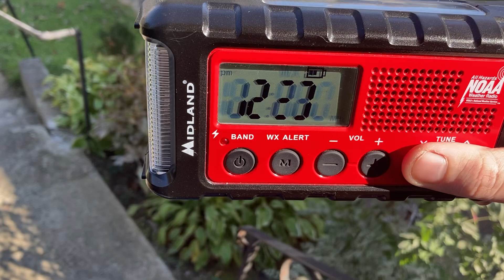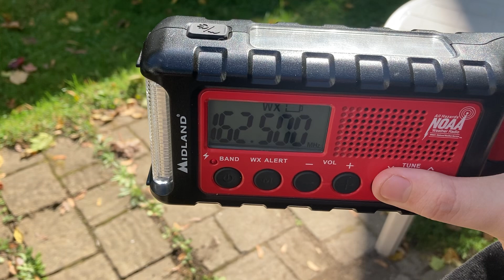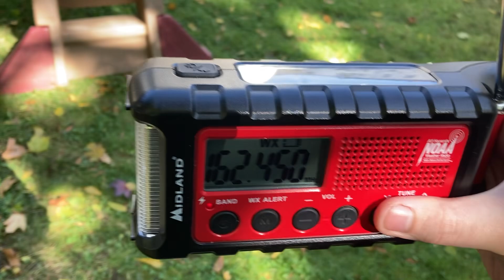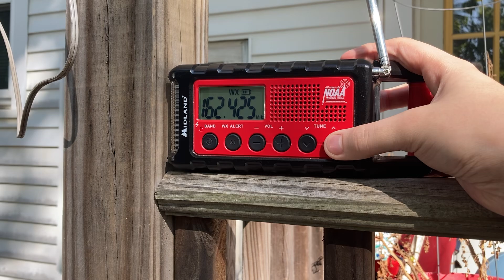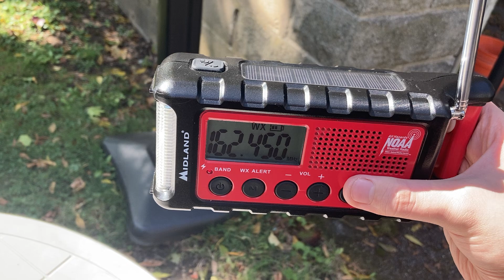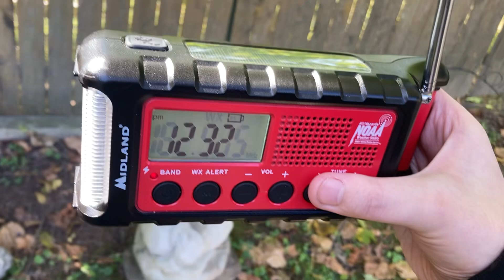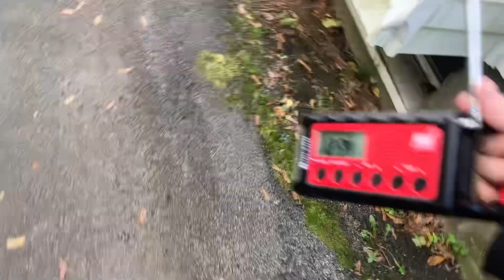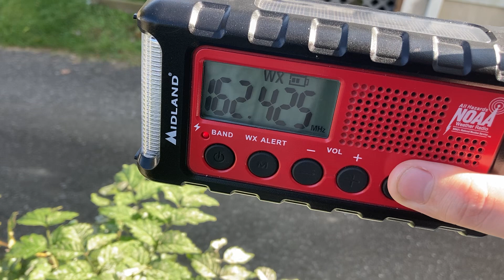Attempting To Confirm A Station I Heard On CH3